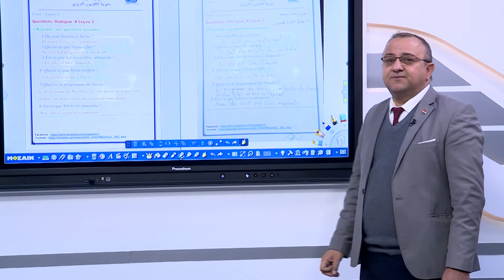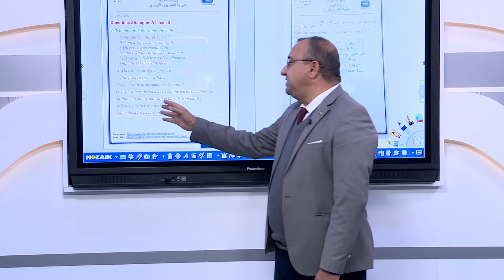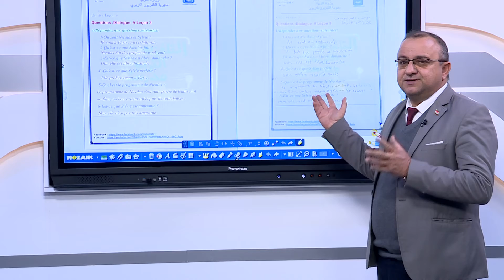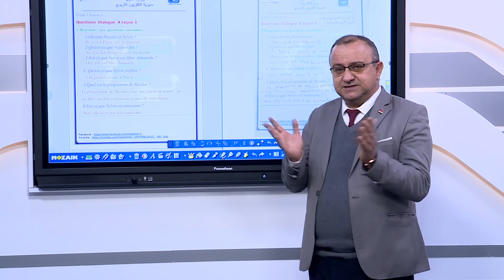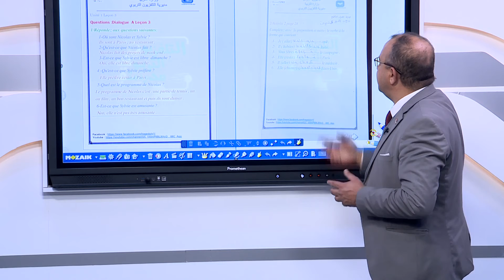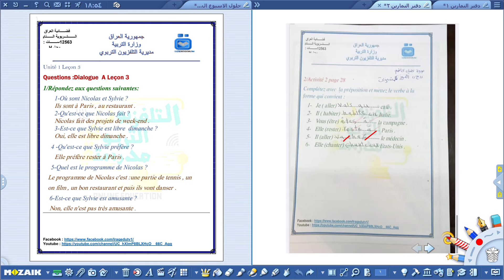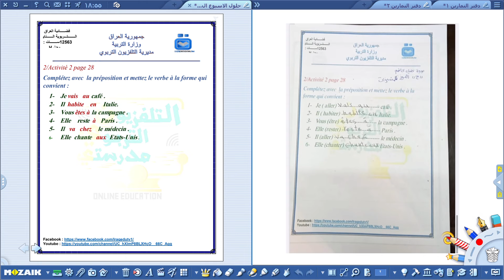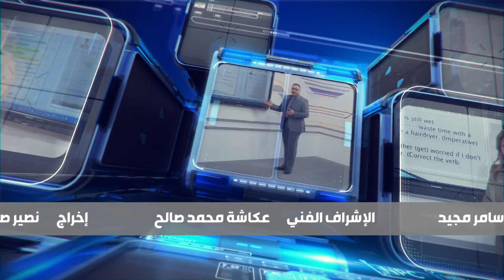حلول اللغة الفرنسية الاول المتوسط //تمارين الاسبوع الخامس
و حسب المعطيات التالية :
التردد             :      12563
الاستقطاب    :         H